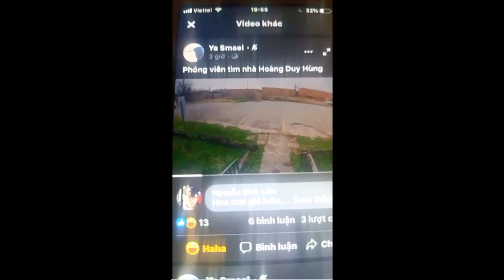Thái Ngọc Nhiên cùng phóng viên cộng sản tại Mỹ xâm nhập khu nhà người Việt chống cộng